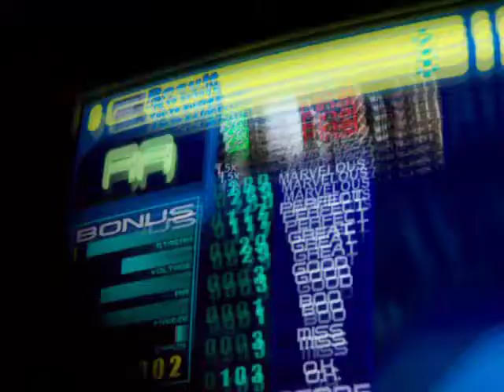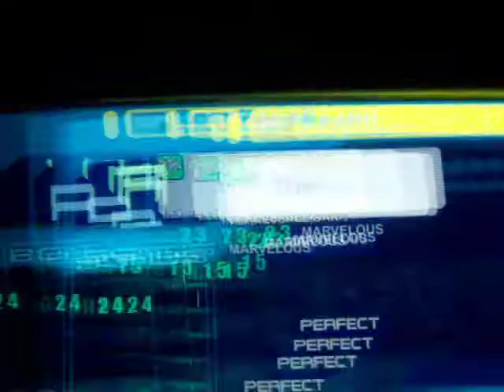Across The Nightmare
lol i hope you like this.